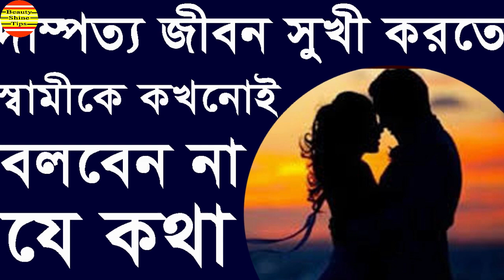দাম্পত্য জীবন সুখী করতে স্বামীকে কখনোই বলবেন না যে কথা জানতে চাইলে দেখুন !